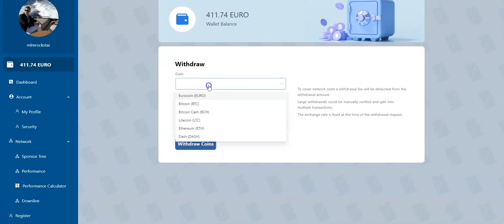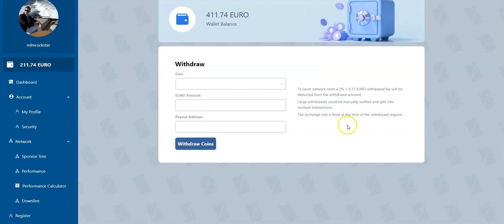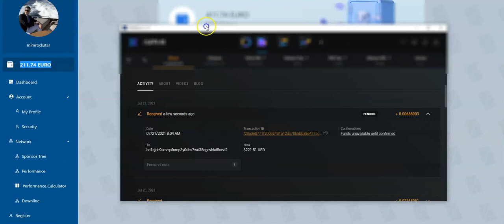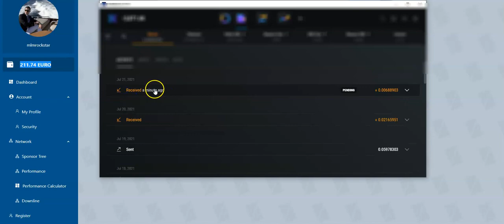ZENIQ COIN: RETRAIT 200€ SUR SAFIR INTERNATIONAL